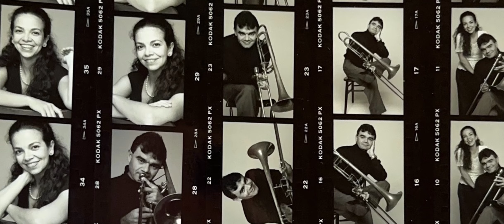Carinhoso- Homenagem ao grande Radegundis Feitosa Nunes (13/08/1962 - 01/07/2010)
O Duo Marcos Flavio & Maria Teresa Madeira lança mais um video no youtube hoje dia 13 de agosto, dia do aniversario do saudoso Radegundis Feitosa (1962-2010), trombonista brasileiro que deixou um legado importante e precioso por tudo que realizou como professor e músico.

Piano: Maria Teresa Madeira
Trombone: Marcos Flavio
Composição de Pixinguinha e João de Barro.

Áudio: Felipe Marques
Visual: Davi Pessanha

Gravado no estúdio À La Bangu dia 20 de junho de 2024